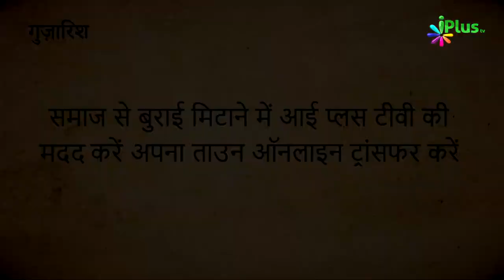Kya Khoob Ziyabaar Madine Ki Fiza Hai - Khoobsurat Naat | Shaikh Mustafa Ajmal Madani | iPlus TV